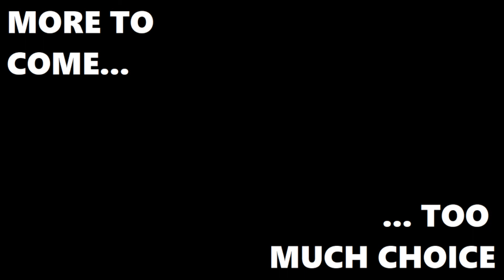Joe Plays Monster Sanctuary (Part Ten)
This is the exploring episode. Exploring happens.